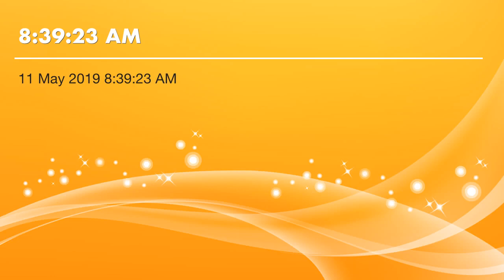268. நீங்கள் தான் No 1 Sales King-6 | TAMIL BUSINESS (SALES MARKETING) MOTIVATION